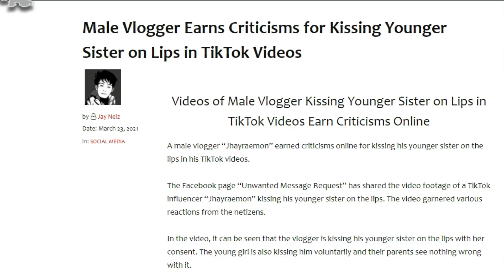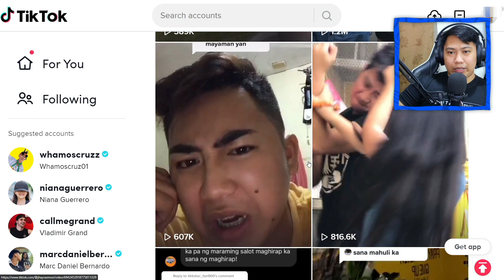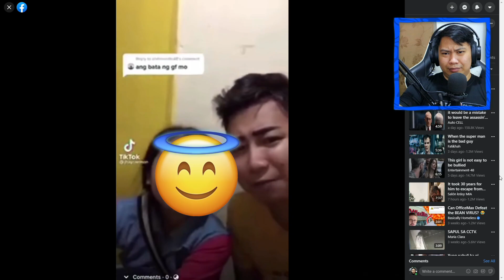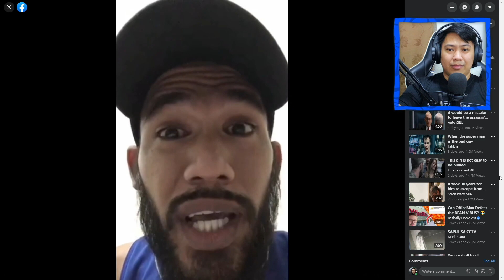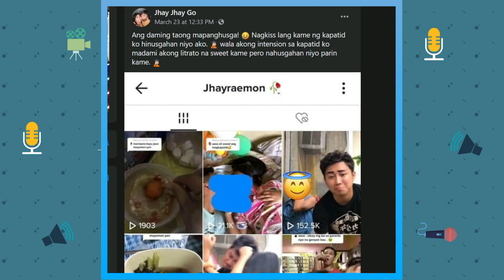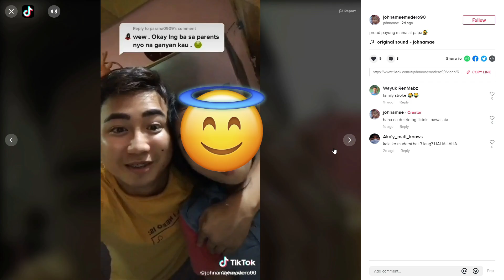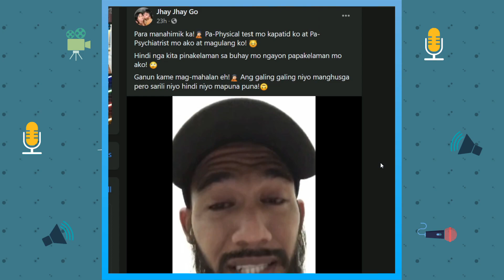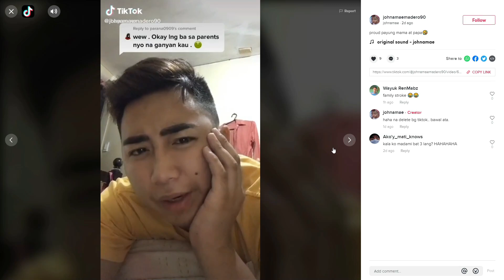AKO SI TSERMAN NA BEASTMODE SA TIKTOKER (JHAYRAEMON) NA ITO!? BAKIT?!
@Atty.BATASnatin May kaso ba dito Atty. Libayan? Alright!